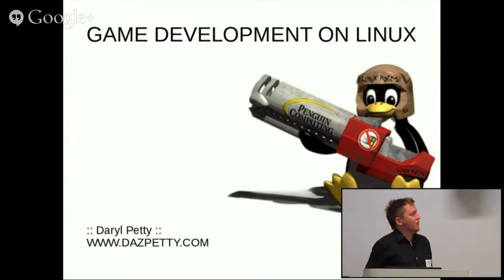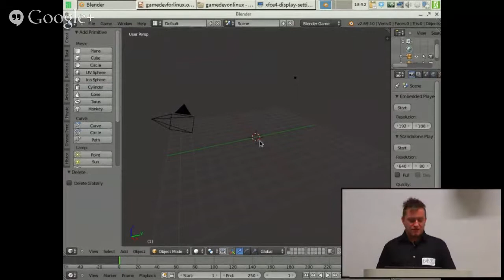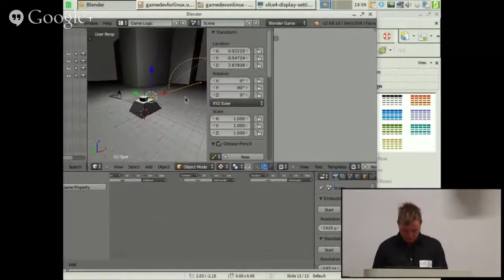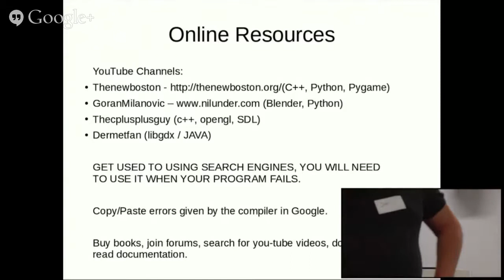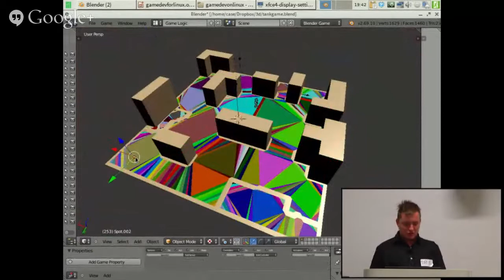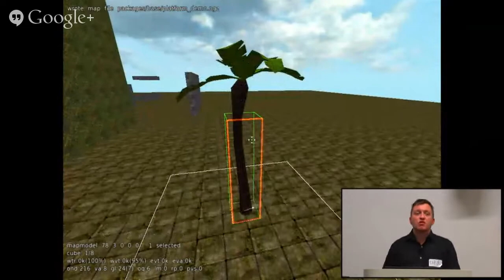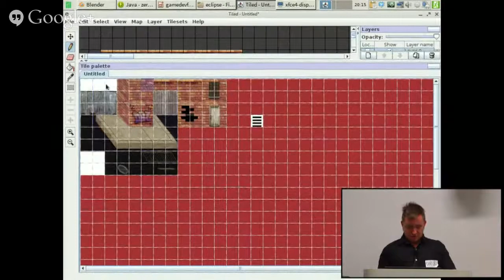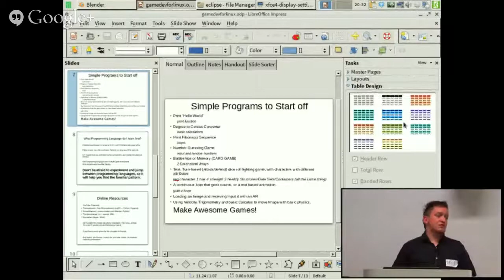SLUG - February 2014 -- Game Development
It is an exciting time for Gaming on Linux, with the gaming giant Valve supporting development and bringing Linux to the living room with SteamOS. The combination of open-source software and hardware could create a revolution in gaming with developers creating their own input-devices to replace traditional controllers, the mouse and keyboard. There will be a brief introduction to some the programming libraries and tools people will be using within the Linux environment. The second half of the talk will be a beginner-friendly tutorial on the Blender Game Engine. I will include a fool-proof guide to getting started with either, listing the you-tube videos and books that you can use to get started developing games immediately.

Daryl is an Open-Source/Linux enthusiast with an extensive background in Illustration and 3D modeling, for the past year he has focused himself on learning programming languages, developing small games with C++, or with Python in the Blender Game Engine.